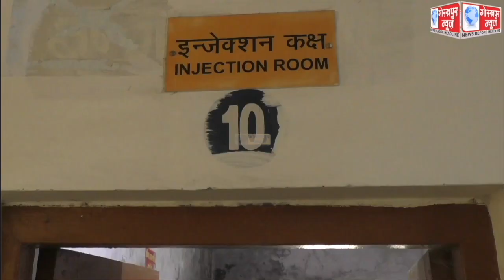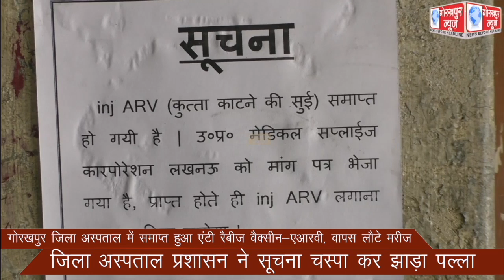गोरखपुर जिला अस्पताल में समाप्त हुआ एंटी रैबीज वैक्सीन-एआरवी, वापस लौटे मरीज, अस्पताल प्रशासन ने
गोरखपुर जिला अस्पताल में समाप्त हुआ एंटी रैबीज वैक्सीन-एआरवी, वापस लौटे मरीज, अस्पताल प्रशासन ने सूचना चस्पा कर झाड़ा पल्ला